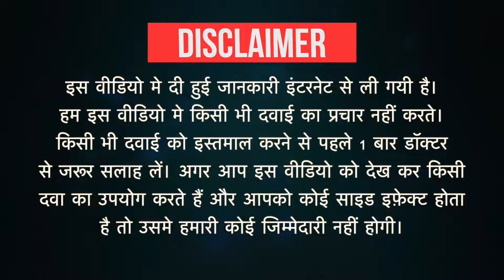Miptaz 4.5g Injection Uses in Hindi | Side Effects | Dose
Miptaz 4.5g Injection Uses in Hindi | Side Effects | Dosage